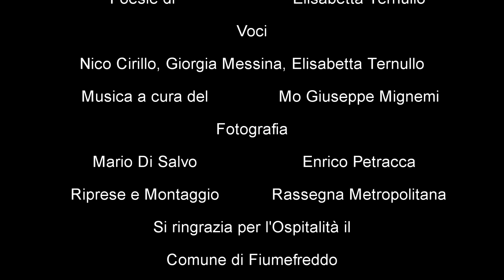"Musicando un Sogno" (demo)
Musicando un Sogno di Elisabetta Ternullo e Giuseppe Mignemi
Poesie di Elisabetta Ternullo
Voci: Nico Cirillo, Giorgia Messina Elisabetta Ternullo
Musica a cura del Mo Giuseppe Mignemi
Fotografia: Mario Di Salvo, Enrico Petracca
Riprese e Montaggio: Rassegna Metropolitana
Si Ringrazia per l'ospitalità il Comune di Fiumefreddo